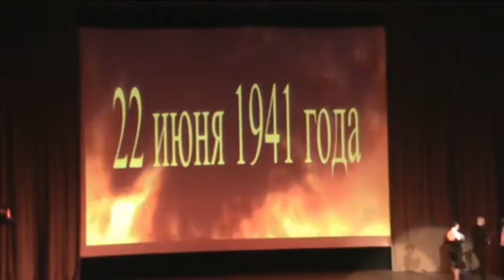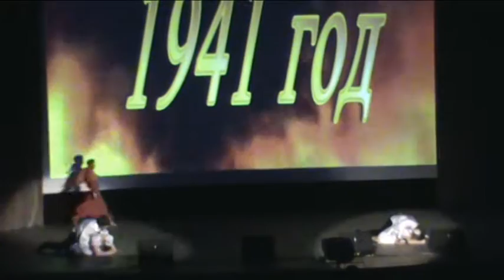НКАХОВСКАЯ МИЛИЦИЯ 22.04.2013.Херсон 69-летие создания.Л.В.М.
Н.Каховские ветераны милиции в г.Херсоне на 69-летие милиции Херсонщины 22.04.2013год.